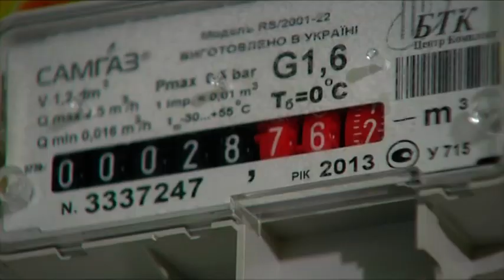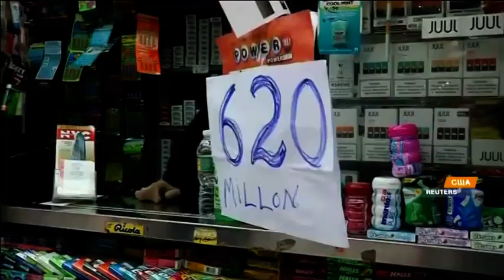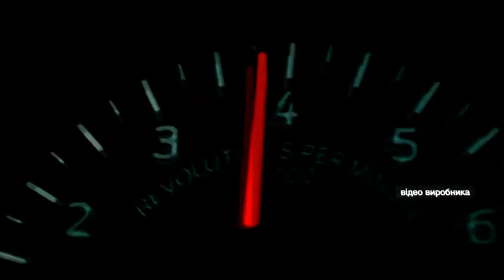Факты ICTV - Выпуск 7:45 (23.10.2018)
Факты ICTV – последние новости Украины и мира на 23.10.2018. В новом выпуске программы Факты ICTV смотрите: ядовитый завод Крымский титан в Армянске снова работает; уже с ноября по кубометр газа будем платить 8 гривен 55 копеек; Китай уменьшает налоги граждан.